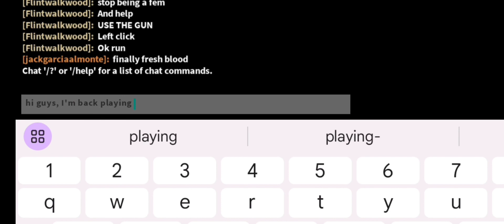Sonic exe the disaster pt 1 (Tails)